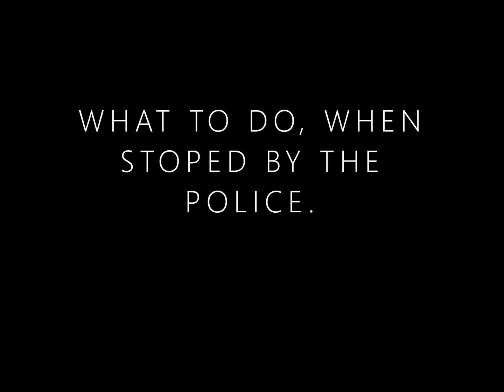What To Do When Stopped By The Police (Pre recorded 03/2020)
DOCUMENTED MARCH 9, 2020 KING BLACK GIVES A SMALL INTRODUCTION OF HIM SELF AND THE NEW BLACK PANTHER PARTY AND INFORMS LISTENERS OF THE BASICS OF WHAT TO DO WHEN STOPED BY THE POLICE.